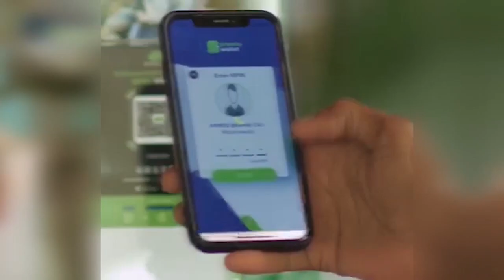AS OO LAGA QABSADAY DEEGAANO DHACA KOOFURTA MUDUG.